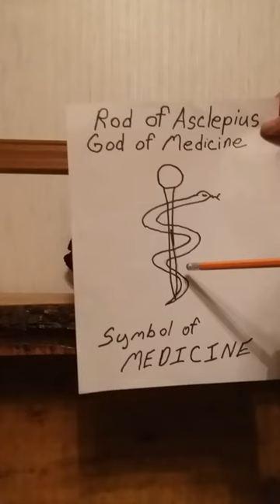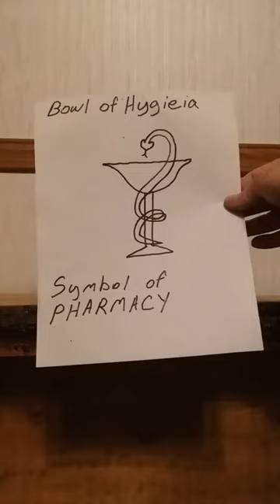REAFFIRMATION OF REVELATION 18 corona virus